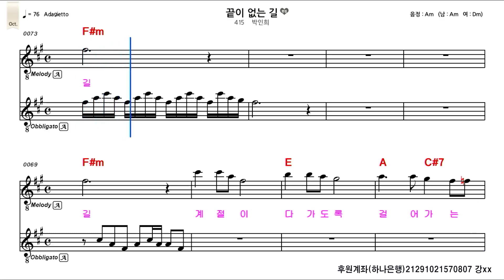끝이 없는 길(박인희)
가사
길가에 가로수 옷을 벗으면
떨어지는 잎새위에 어리는 얼굴
그 모습 보려고 가까이 가면
나를 두고 저만큼 또 멀어지네
아~ 이 길은 끝이 없는 길
계절이 다가도록 걸어가는 길

잊혀진 얼굴이 되살아나는
저만큼의 거리는 얼마쯤일까
바람이 불어와 볼에 스치면
다시한번 그 시절로 가고 싶어라
아~ 이길은 끝이 없는 길

후원계좌(하나은행)
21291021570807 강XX